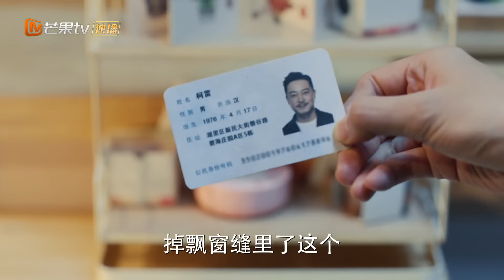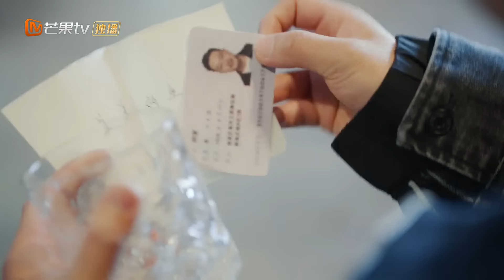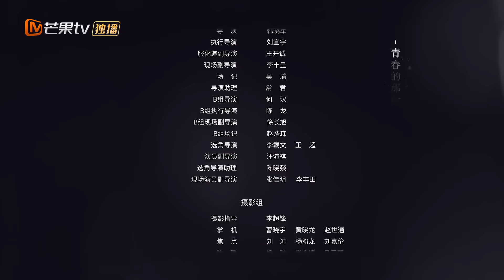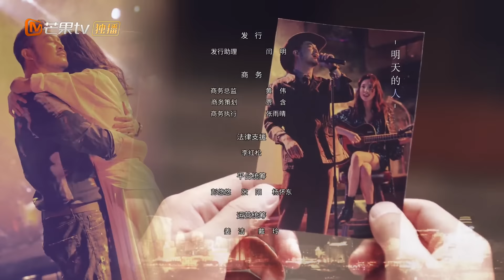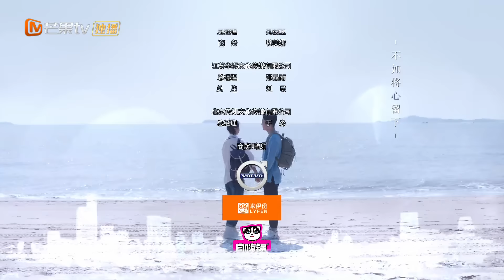《Love is Beautiful 对你的爱很美》EP25 Starring：Zhang Jiayi | Sha Yi【MangoTV Drama English】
Synopsis:
A daughter from a loving family learns that she has two dads when she meets her birth father in the most unexpected way and realizes that the father she knows and respects is actually her stepfather.When she graduated from university, Wang Xiao Mi has already fallen in love with the talk shows industry in China. She manages to impress investor Ke Lei during an open mic session and gets hired for a job. Wang Xiao Mi invites her parents to watch her performance. However, her mom Luo Qing catches a glimpse of Ke Lei who turns out to be her ex-husband that she hasn't seen in twenty years.